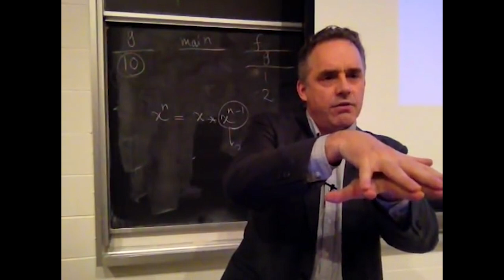Jordan Peterson - The Power Of Objects